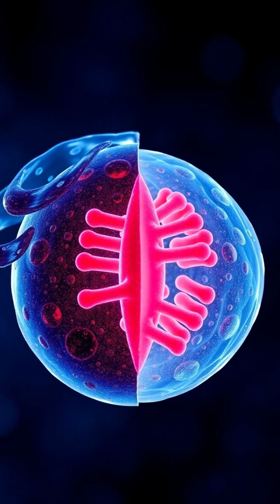The Marvel of Meiosis: From Cells to Life 🌱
Dive into the incredible journey of meiosis and fertilization! Explore how a single parent cell transforms into unique gametes, paving the way for genetic diversity and the creation of life. From chromosome pairing to the formation of a zygote, witness the magic of cellular division at a microscopic level. Join us on this fascinating biological adventure!